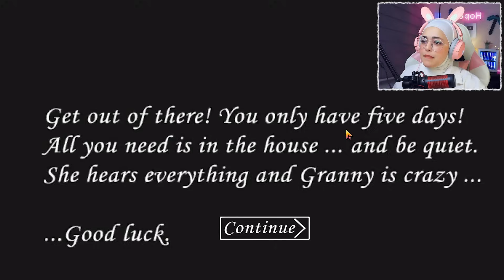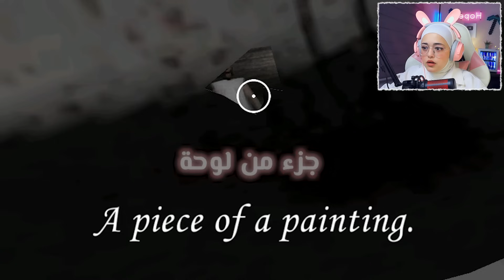واخيرا جراني التحديث الجديد🕷️ | granny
قناتي الثانية🏆
 @Hope Rima Shorts